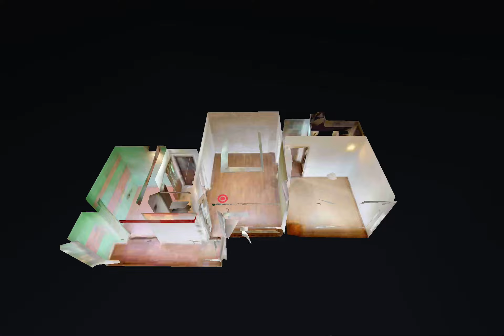De vanzare apartament 2 camere - Bd Ion Mihalache - zona Domenii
Va propun spre vanzare un apartament cu 2 camere, pozitionat pe Bd Ion Mihalache - zona Domenii.
Apartamentul este luminos, beneficiaza de o priveliste spre zona verde si o compartimentare semidecomandata, situat la etajul 2/7, intr-un imobil edificat in 1963, reabilitat termic, avand o suprafata de 50 mp, cu balcon inchis cu termopan.
Apartamentul, a fost renovat in 2021 si dispune de imbunatatiri premium si un design deosebit de inalta calitate: parchet din lemn stratificat, gresie, faianta, usi de interior din sticla securizata / lemn, instalatie electrica si instalatie sanitara inlocuite cu instalatii de ultima generatie, toate camerele au corpuri de iluminat. Baia este complet mobilata si utilata. Livingul are un tavan fals de sticla securizata, perete placat cu piatra decorativa si aparat de aer conditionat. Apartamentul dispune de un dressing incapator si un spatiu generos de depozitare.
In imediata vecinatate a imobilului se afla centre comerciale pentru cumparaturi, piata Domenii/ piata Chibrit, terase/ restaurante, farmacii, clinici/ cabinete medicale, gradinite si scoli de stat si private, liceul N. Iorga, mijloace de transport in comun, metrou.
Parcul Herastrau, Arcul de Triumf, Stadionul de Rugby, Manastirea Casin, se afla la o scurta plimbare de 10-15 minute de parcurs pe jos..
Pentru mai multe detalii si pentru a va convinge de potentialul acestei oferte, va invit cu drag la vizionare!